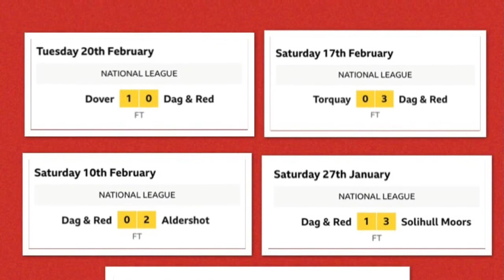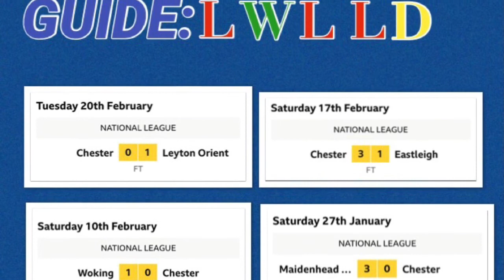DAGENHAM AND REDBRIDGE V CHESTER FC MATCH PREVIEW: VANARAMA NATIONAL LEAGUE: 24/02/18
Hi guys, welcome to another match preview. Tomorrow Chester FC play away at Dagenham And Redbridge in Essex, and I’m really looking forward to the game. Dagenham is in London which will be around 6 hours away from here so it’s going to be a long trip. I will be recording the match, so I will upload my highlights after the game.
Cheers, Rio.